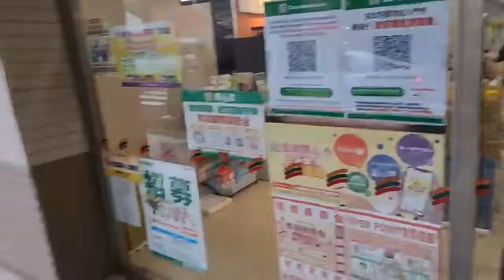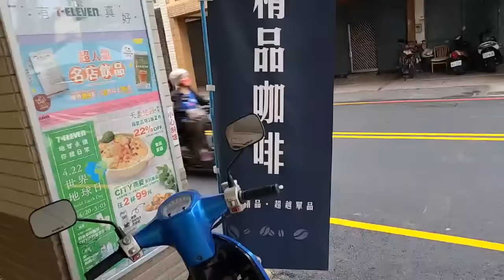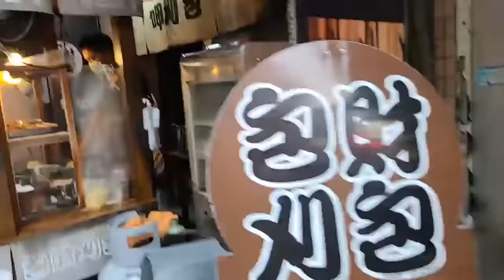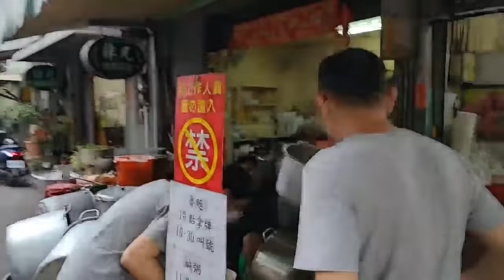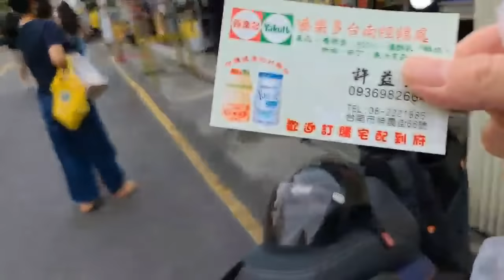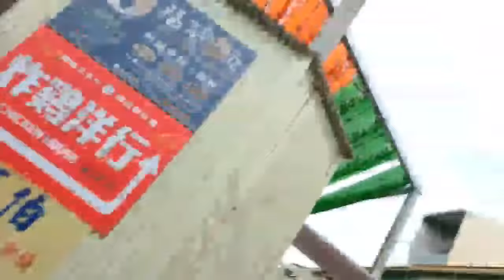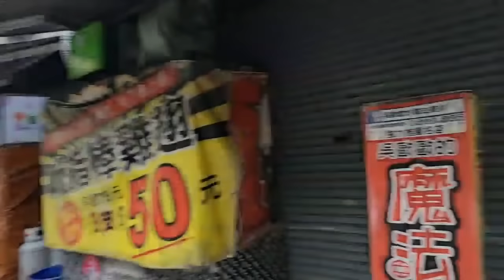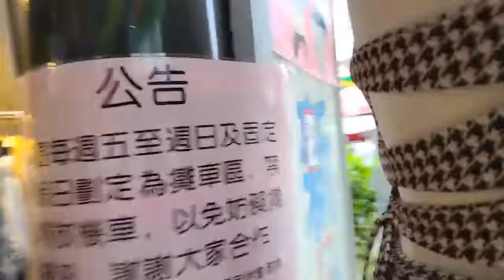By the red fire, the song is not memorized.